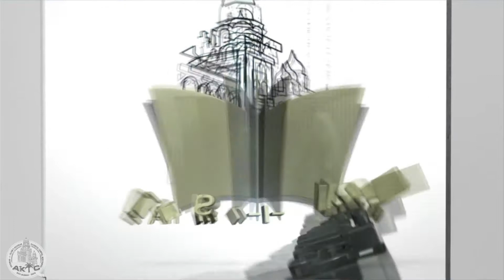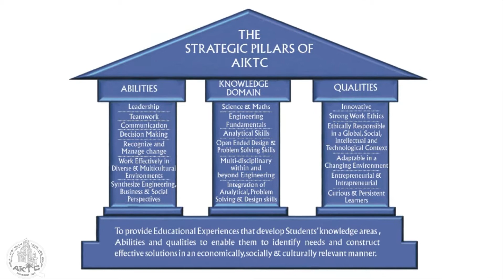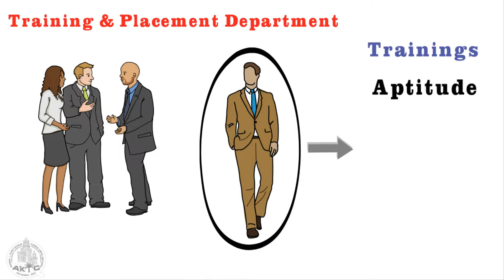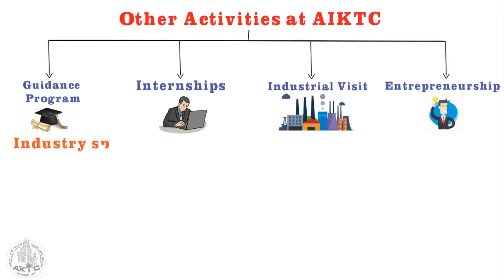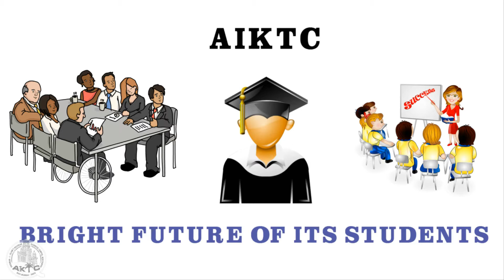AIKTC Training & Placement Centre - Introduction